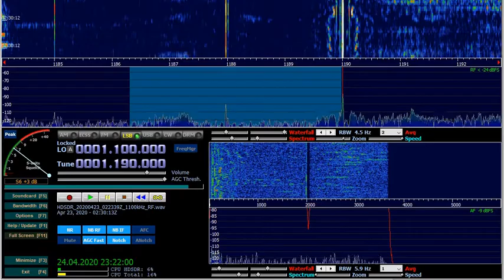1.190 LRA15 Radio Nacional, San Miguel del Tucumán, Tucumán, Argentina ID